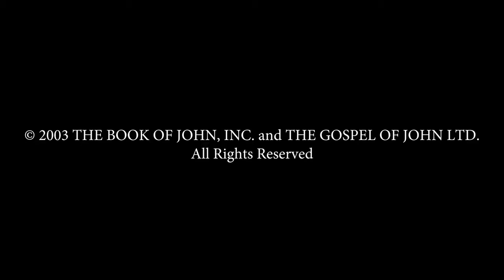Indonesia - YOHANES! JESUS IS LORD TO THE GLORY OF GOD OUR FATHER! Genesis To Revelation! HD(19)